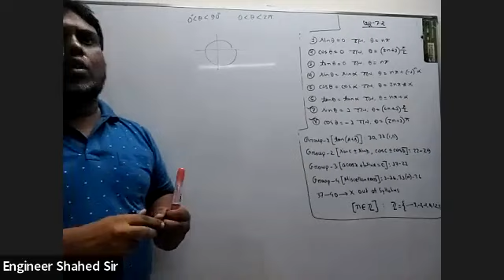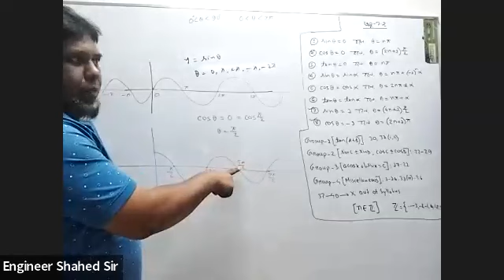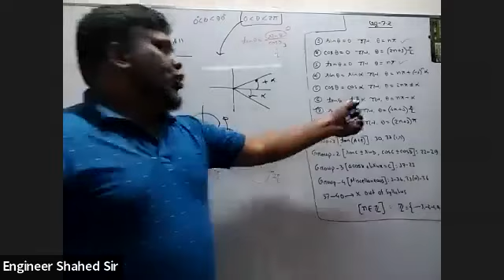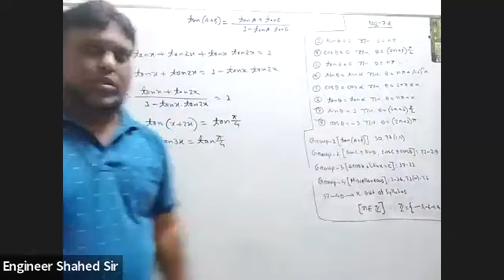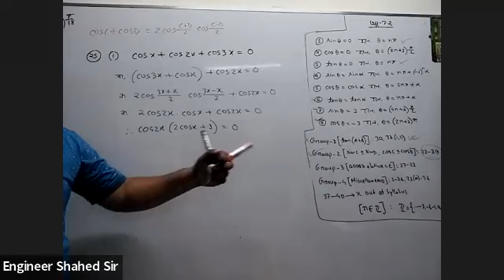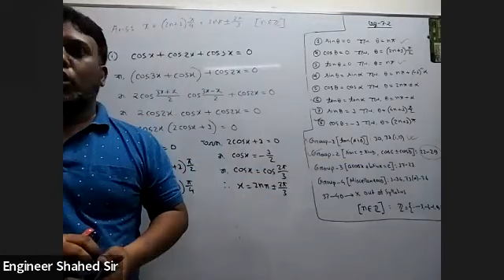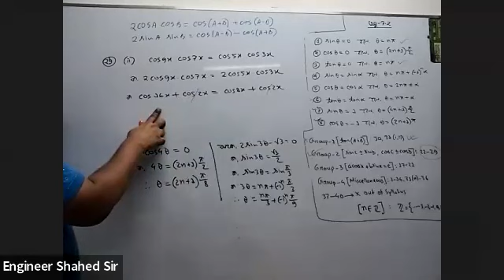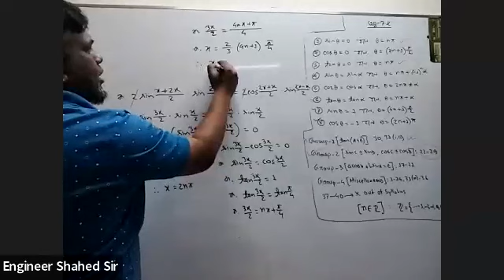H.S.C 2nd Year (Chapter-7.2, Class-1)